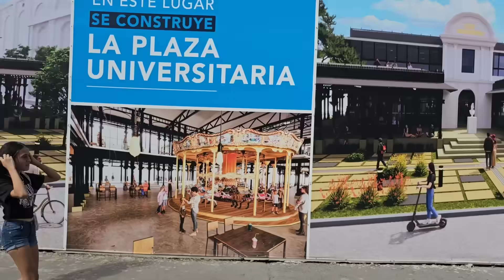ESTO PIENSAN LOS EXTRANJEROS DE BUKELE